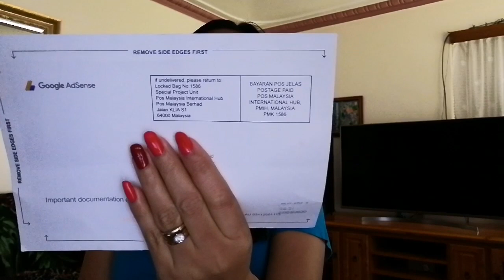GOOGLE ADSENSE PIN In Two Weeks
Ang bilis ng Google adsense pin n receive ko xa just two weeks.